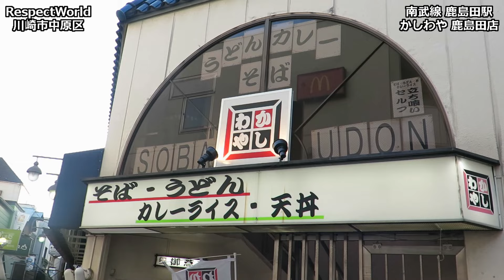【立ち食いそば・うどん】きつねそば かしわや 鹿島田店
【店名】
かしわや 鹿島田店

【場所】
神奈川県川崎市幸区鹿島田1154-33
JR鹿島田店から徒歩1分

【オーダー】
きつねそば 460円